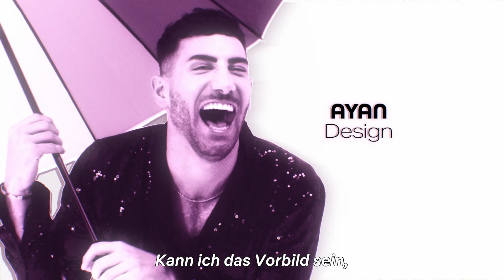Queer Eye Germany | Offizieller Trailer | Netflix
Queer Eye kommt nach Deutschland! Und zwar mit ihren brandneuen Fab 5: Hier verbreiten Ayan, Aljosha, Leni, David und Jan-Henrik Liebe, Optimismus und positive Vibes im ganzen Land und verändern damit Leben. Queer Eye Germany gibt es ab 9. März exklusiv auf Netflix

In dieser Makeover-Serie verzaubern fünf Experten in puncto Lifestyle, Mode, Beauty, Gesundheit und Wohnen – die Fab Five – eine ganze Nation und verändern Leben.